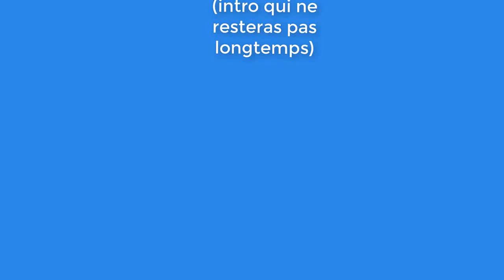[ENDARIEL]-LASER GAME!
DESCRIPTION
Salut,c'est RiZa13 aujourd'hui nouvelle vidéo!
Config pc:
Processeur:Intel core i3
Modèle:      Color master N300
Mémoire installée (RAM):  8,00 Go
Type du système: Processeur x64 bits
Système d'exploitation:Windows 10 Home,64-bit
Carte graphique:   GeForce GTX 1050